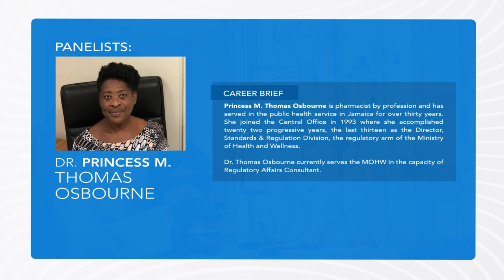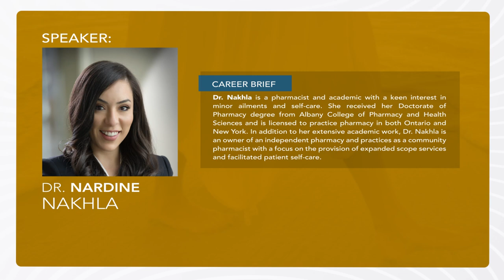Apotex Vigilant Pharmacists Invitation